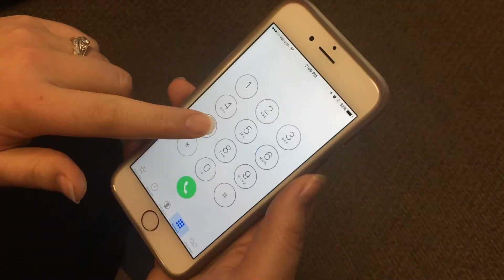Curbside Service at Reliable Propane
In response to state and local health authorities' social distancing protocols, Reliable Propane has continued to provide excellent service; with a few modifications to make things even easier for you!